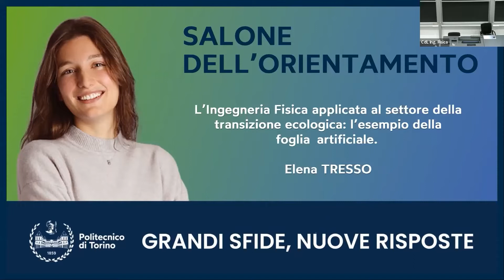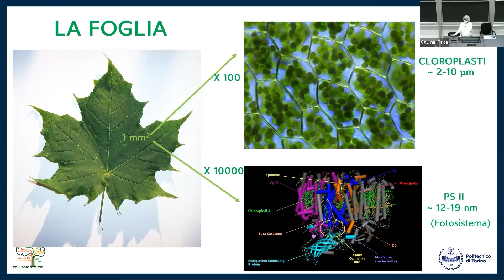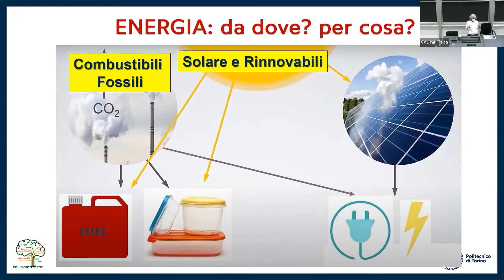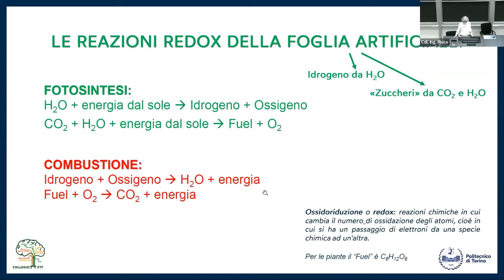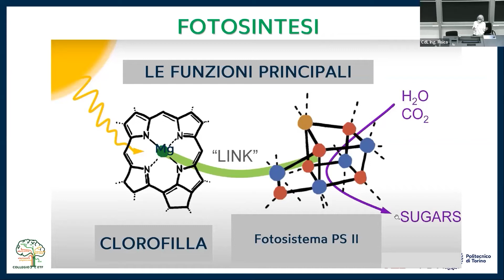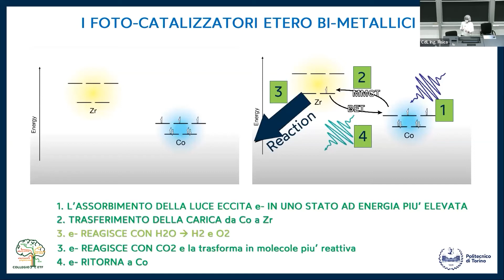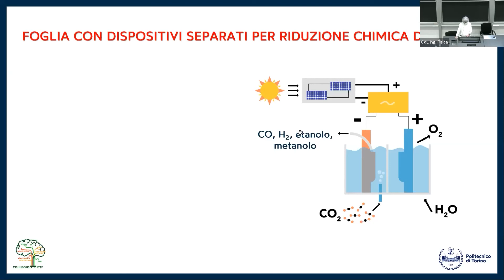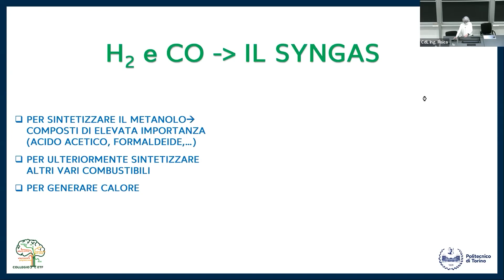Ingegneria fisica (Seminario/lezione)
L'ingegneria fisica applicata al settore della transizione ecologica: l'esempio della foglia artificiale